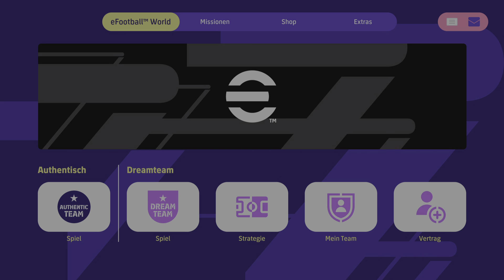eFootball 2023 Absturz bei Konami und das Game wird nicht gewertet ?! Was ist da los Koinami ?!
Frechheit